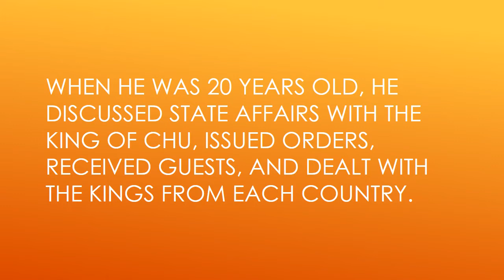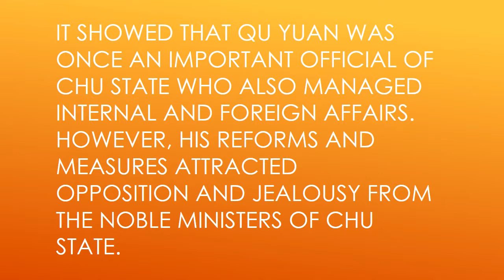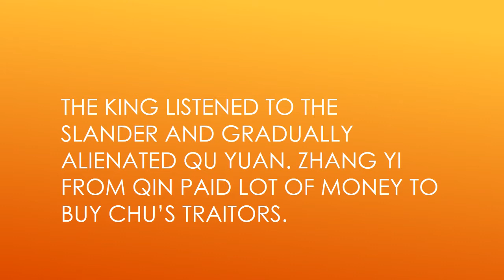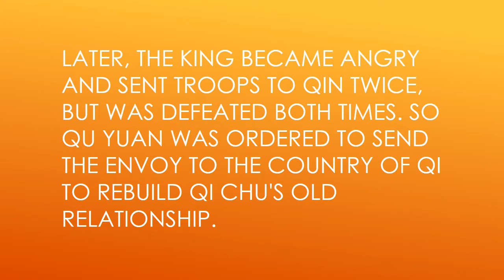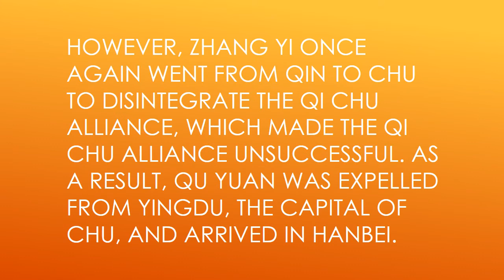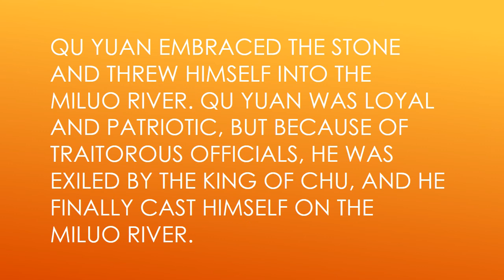Qu Yuan - A Patriot